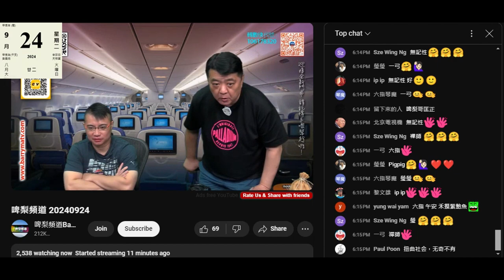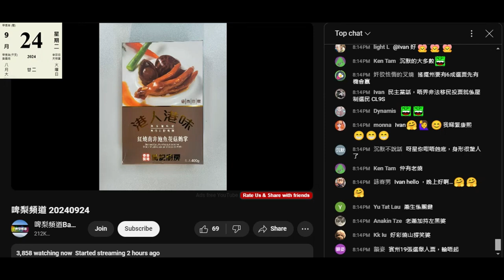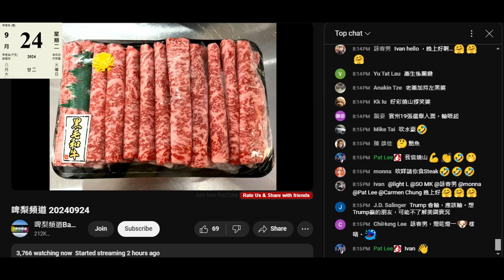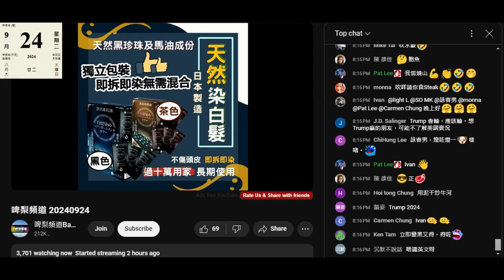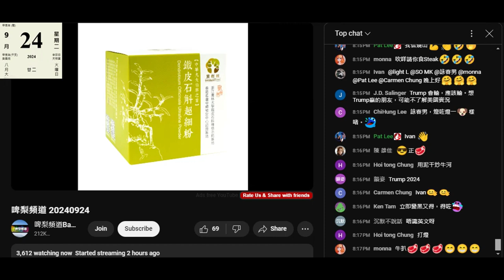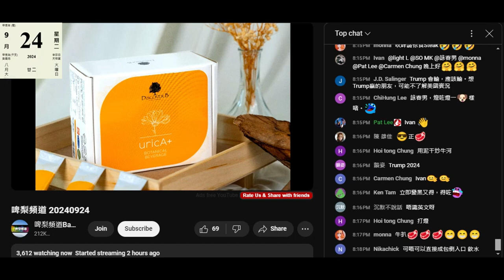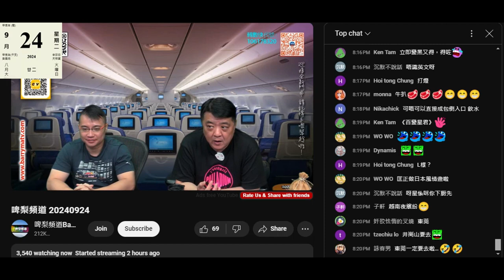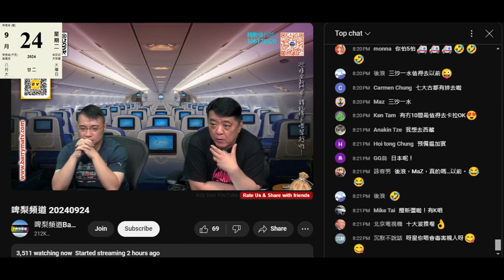20240924 啤梨晚報撚屌馬健賢噚晚吹疤痕淺色咗，呢晚自爆係新傷口未淺色細咗。呃腦殘買嘢亂鳩咁吹。雪咗N年日本肥牛仲未賣晒，又吹得閒食滯銷鮑魚+魚翅，鳩叫腦殘買嚟試下。鳩吹英國人打女人偷錢賊林匡正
聽撚屌吹英國工黨倒豎姆指，吹到咁撚有錢又咁撚不滿，但無一年死返英國投票，返英國直播去投票站呀嘛英國人，睇外媒. 又係嗰條短褲，又著舊T，乜唔係好撚多波衫咩？還晒啦

撚屌坐係隔離屌英國佬喎，鳩吹英國人連反應都無，自曝其醜

撚屌又鳩叫腦殘買40零蚊包日本肉乾。
咁耐以嚟都無過出嚟，包嘢幾大？強國扮日本呀？一田大把強國豬肉乾個袋印晒日本，反轉睇產地係強國嗰啲呀